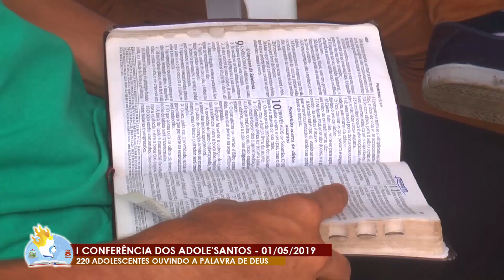I CONFERÊNCIA DOS ADOLE'SANTOS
220 Adolescentes participaram da I Conferência dos Adole'Santos.

O evento aconteceu no dia 01 de maio de 2019, em um sítio privativo.

o Pr. Carlos Natalino, presidente da Igreja, foi um dos palestrantes do evento.

Imagens e Edição: Marcos Nascimento